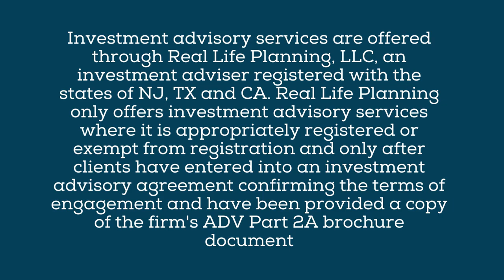Rental Property Café™: Episode 10: Seven Reasons to Hire a Property Manager - Part 2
In this episode, Cynthia Meyer and Veronica Woods discuss three more key areas where a property management professional can help you scale your real estate portfolio.

In this episode of the Rental Property Café Video Podcast they cover:

☕ Finding good vendors and contractors [00:01:13]
☕ Local regulations knowledge and relationships  [00:03:28]
☕ Processes and procedures [00:04:29]
☕ Do you have the personality to deal with tenants? [00:06:29]
☕ Running the numbers both ways  [00:12:58]

About the Rental Property Café™:

The Rental Property Café™ podcast offers a real estate tool kit for busy professionals who are building a real estate portfolio. In each episode, co-hosts Cynthia Meyer & Veronica Woods explore ways to grow a successful real estate business while growing your career.

☕ See more financial planning guidance for real estate investors from Cynthia Meyer on the Real Life Planning blog

Connect with Veronica Woods of Daniel Woods Real Estate

☕ Do you have a topic suggestion or want to be a guest on future episodes?